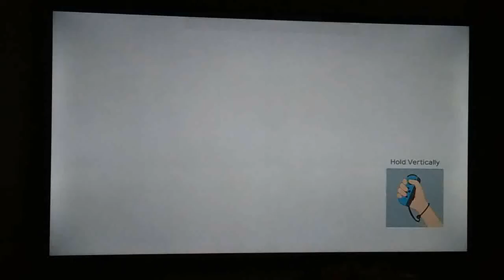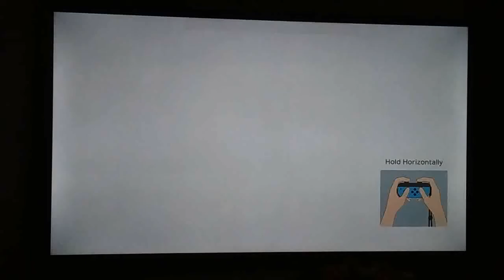Now For The Results | Super Mario Party | Kamek's Tantalizing Tower pt.3